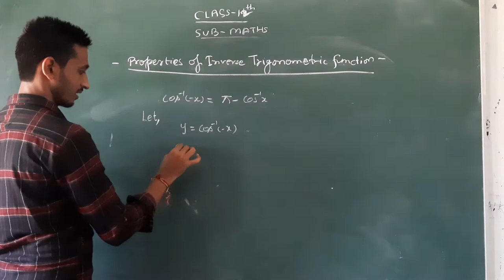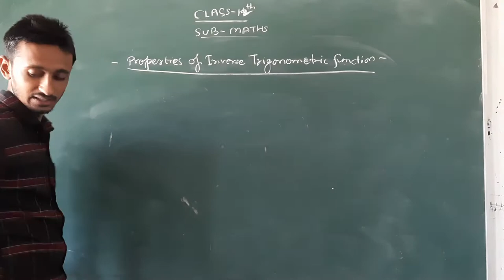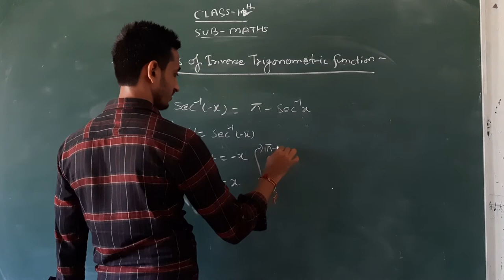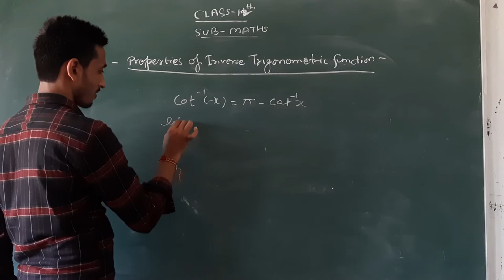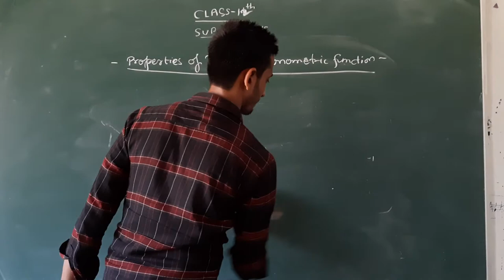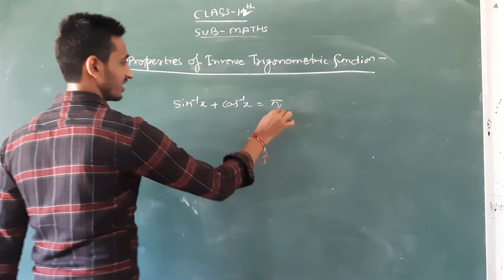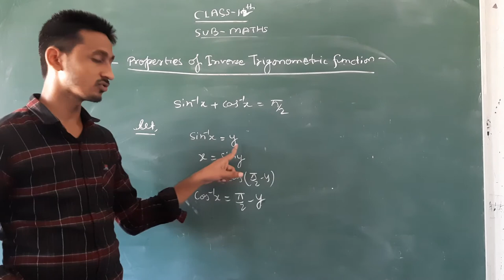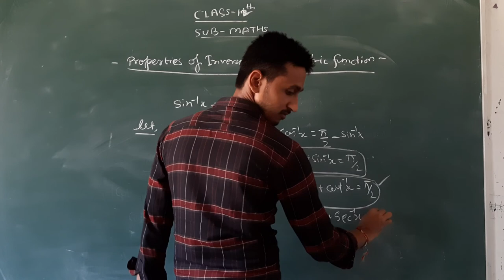[07-09-2020] Class - 12 (Mathematics : Proof of Inverse Trigo Identities)